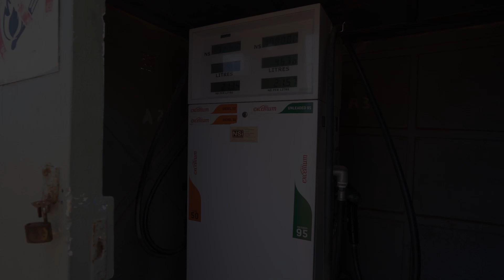Terrace Bay Resort Rooms Skeleton Coast Namibia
At the north end of the public Skeleton Coast road is a well hidden gem for people who want to fish the famous Skeleton Coast but dont want to camp on the beach. Welcome to Terrace Bay, with 20 simple clean spacious rooms and two beach chalets (1x 8 bed and 1x 10 bed), with parking right beside your room Terrace Bay offers a nice balance of being able to enjoy spectacular beach fishing and a little bit of comfort with friendly staff to look after you.